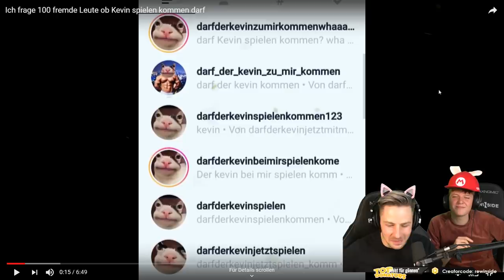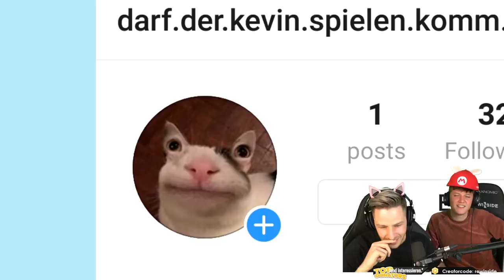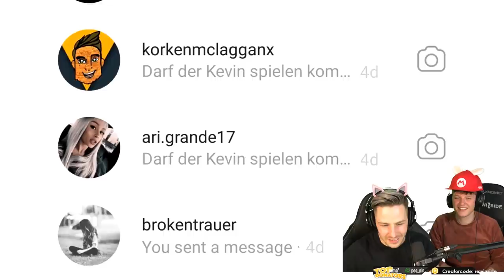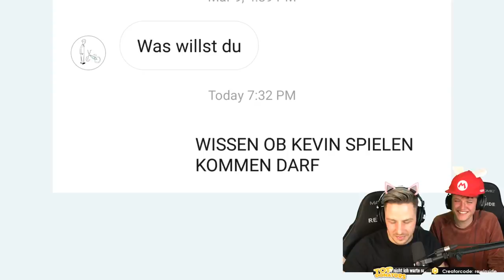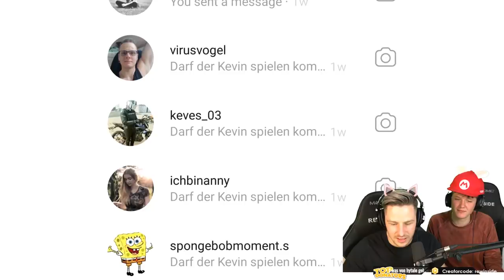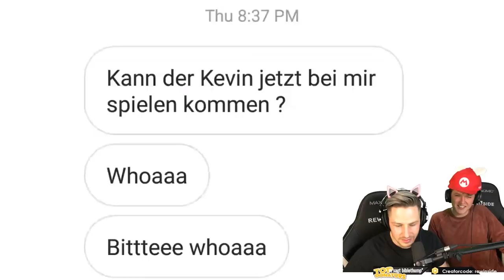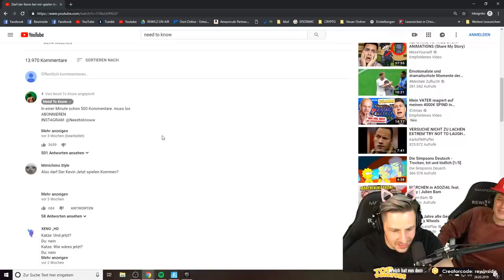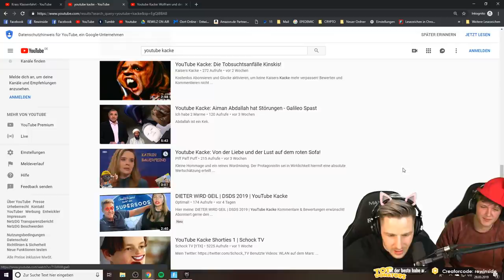REAKTION auf NEED TO KNOW Ich frage 100 fremde Leute ob Kevin spielen kommen darf